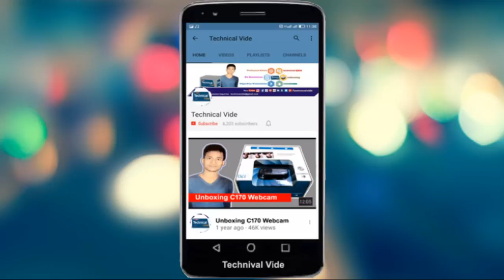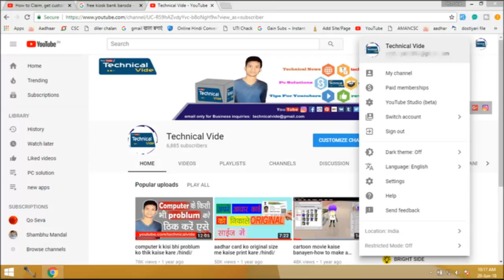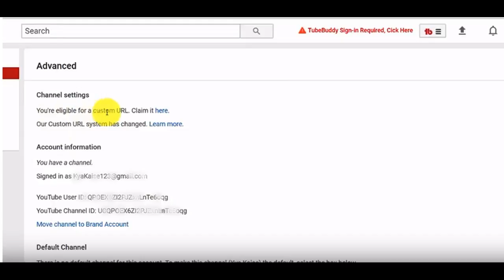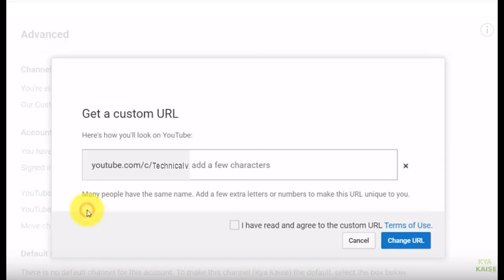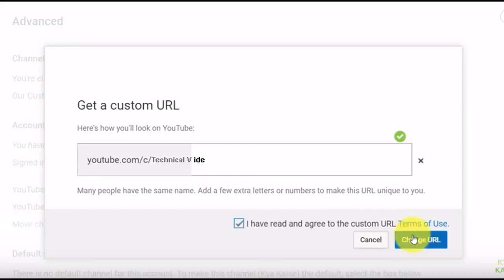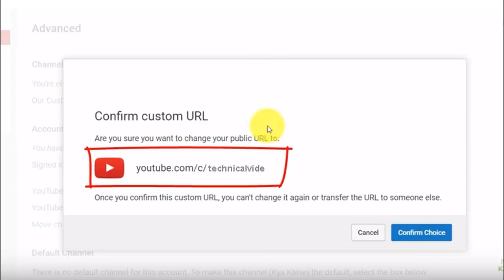How to claim your youtube custom URL 👌🌐▶️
is video me maine aapko btaya hai ki kaise aap apne youtube channel ke liye custome url ke liye clame kar sakten hai. agar aap ek youtuber hai to aapko ye video suru se lekar last tak pura dekhen chahiye taki aap apne channel ke custome url ke liye clame kar sakten hai. iske liye aapke pass kam se kam 100 subscribers hone chahiye tavi aap url ke liye clame kar payengen to agar aapke pas 100 subscriber ya us se jyada hai to is video ko dekhkar aap custome url ke liye clame kar sakten hai jis se ki viewer aasani se aapke channel per ja sake sirf aapke url ko enter karke.
हेलो & WELCOME दोस्तों मै हूँ 'amit  aryan ' और आप देख रहे हैं Technical vide!"

 यदि आपने अभी 'Technical vide' की प्यारी-सी Family को Join नहीं किया है तो अभी कर लीजिये !